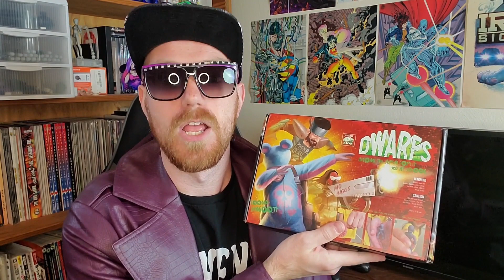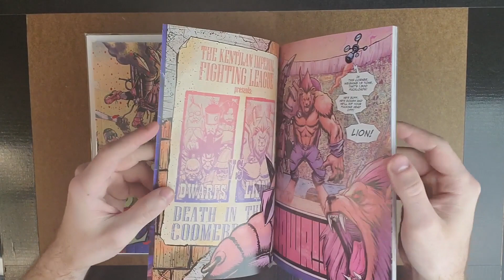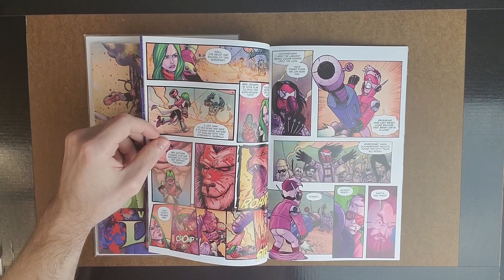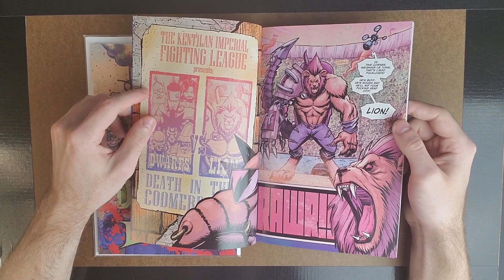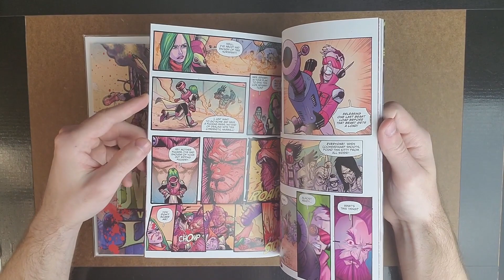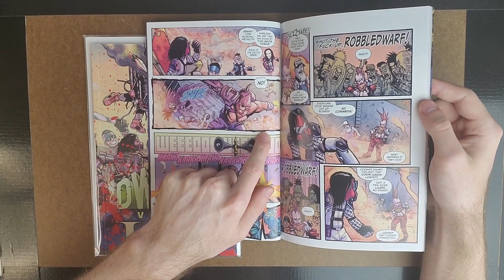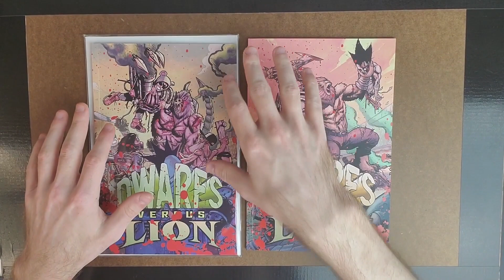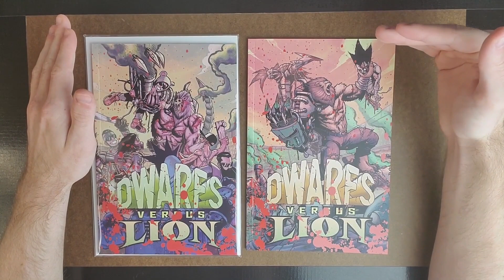Let's Get Ready to Rumble! BOW!!! Reviewing Dwarves Vs Lion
Today we will be taking a look at the first ever gamified crowdfunding campaign with one of the most outrageous and hilarious concepts that I have seen. Throw in a healthy dose of Crackpack humor and coom cannons and you get a mixture of absolute insanity!